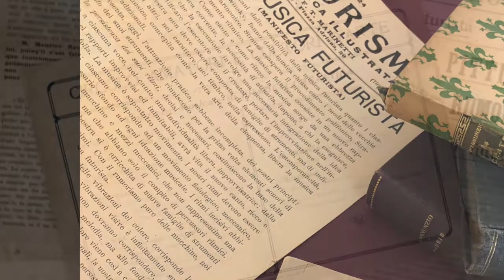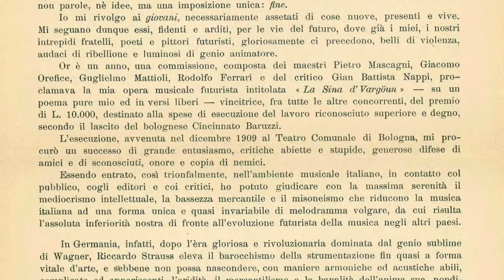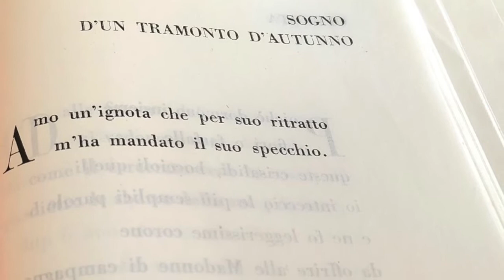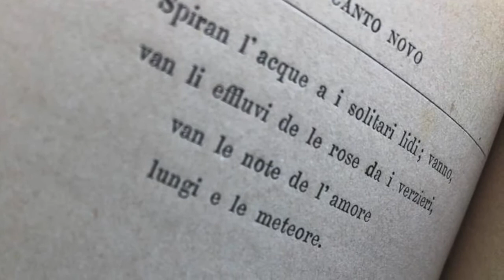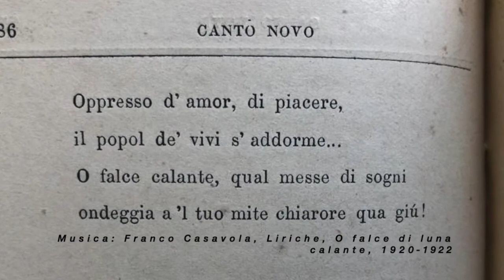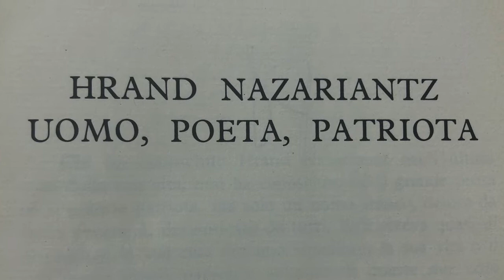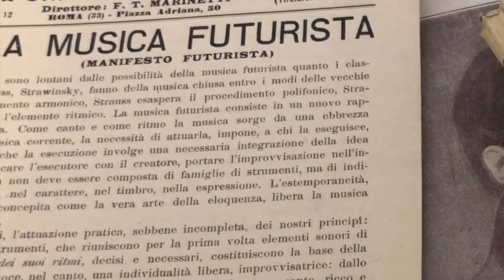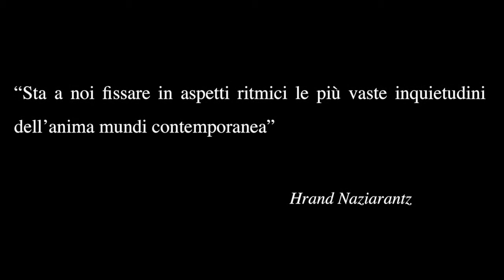LA POESIA E LA LIRICA AI TEMPI DEL FUTURISMO | Franco Casavola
Franco Casavola è uno dei maggiori esponenti del Futurismo musicale. Dopo aver combattuto la Grande Guerra, Casavola torna alla vita civile ricercando una musica che esprima la stessa dinamicità e vigore della trincea.

Il 1° ottobre 1922, Casavola riceve una lettera da F. T. Marinetti in cui esprime tutto il suo entusiasmo:
“Ho sentito al pianoforte Tankas, Quatrain, Gioielleria Notturna, Leila e Muoio di Sete. Mi hanno rivelato un forte originalissimo ingegno musicale. Saremo lieti, noi futuristi, di averti con noi nella lotta contro il vecchiume…”. Il musicista aderisce così ufficialmente al Movimento Futurista e nel 1924 pubblica i suoi Manifesti futuristi in cui dichiara che occorre ricercare un “nuovo rapporto tra canto, ritmo e armonia” che si contrapponga all’odiata “musica fatta bene” che padroneggia tra i passatisti.
La sua difesa più grande, anche politica, contro l’autarchia culturale imposta dal regime fascista, fu quella del jazz. I ritmi e gli stilemi jazzisti saranno sempre presenti nelle sue composizioni.

Franco Casavola stringe legami molto forti con intellettuali, artisti, musicisti e poeti della sua epoca, tra cui Nicola Moscardelli, Gabriele D’Annunzio e Hrand Nazariantz, per citarne alcuni.

Per il poeta, scrittore e giornalista futurista Nicola Moscardelli, che combatté con lui sul Carso, musica due poesie nel 1920 tratte da “Gioielleria Notturna”: “Amore” e la brevissima “Sogno di un tramonto d’Autunno”.

Nel 1924 Franco Casavola scrive a Gabriele d’Annunzio: “(…) Maestro, la maggior parte della mia musica è composta da versi suoi: “La sera”; i due Rondò: “Entro i boschi alti e soli” e “Come sorge la luna”; “Van Gli effluvi delle rose”; “O falce di luna calante (…)”, così gli chiede l’autorizzazione per la pubblicazione con Ricordi, che il poeta concede senza esitazioni e incredibilmente a titolo gratuito.

Proprio in questi anni il compositore continua a confrontarsi con i brani di diversi poeti: musica una “ninna nanna” di Giovanni Pascoli e le parole di Paolo Buzzi tratte da "Dramma di Luci" componendo “La Preghiera del Lumicino”.

È con il poeta di origini armene Hrand Nazariantz che Casavola stringe però un viscerale rapporto di amicizia fin dal 1917. Fuggito dall'Armenia e trasferitosi a Bari, Nazariantz è uno degli intellettuali più attivi a livello internazionale, fondamentale sia per la causa armena, che per il suo lavoro di traduzione dei testi futuristi. Candidato al Premio Nobel per la Letteratura nel 1953,  fu uno studioso e letterato di grande umanità e sensibilità di cui oggi i testi e le poesie sono introvabili. Durante una serata futurista nel 1923 è presentata una azione mimico drammatica intitolata “Lo Specchio” con musiche di Franco Casavola su parole di Hrand Nazariantz, compreso lo splendido testo “Muoio di sete”, tratto dall’opera “La tristezza delle rosee nudità”.

“Tutta la sua musica è soffusa di un pathos profondo (…) questo pathos impedisce che il tecnicismo sia fine a se stesso e diventi un’arida esercitazione formale. Così Casavola è stato uno dei pochi in Italia a scrivere della musica enarmonica ottenendone sempre risultati di una grande suggestione ed emotività.” scrive di lui Luigi Russolo nel 1927 sulla rivista mensile “Teatro”.

Nell’archivio saranno presenti, oltre alla sua biografia, tutti i testi da cui Franco Casavola prese ispirazione per le sue liriche tra cui Canto Novo. Primo vere (1882), Poema Paradisiaco (1891-93), La Chimera (1883-89), Alcyone (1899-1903) di Gabriele D’Annunzio, Myricae (1891) di Giovanni Pascoli, Gioielleria notturna (1918) di Nicola Moscardelli, Dramma di Luci (1920 ca) di Paolo Buzzi, Lo specchio (1920) e Tre Poemi (1924) di Hrand Nazariantz insieme ad una raccolta di libri a lui dedicati.
Si troveranno inoltre una rara locandina con il programma musicale proposto nella serata del 27 febbraio 1922, il fondamentale Manifesto scritto da Casavola nel 1924 insieme al volume “Estasi brevi. Futuristi in Puglia” di Salvatore Colazzo, e “Avviamento alla pazzia” (1924) essenziali per comprendere al meglio il compositore e l’ambiente che lo circonda e le sue composizioni musicali.